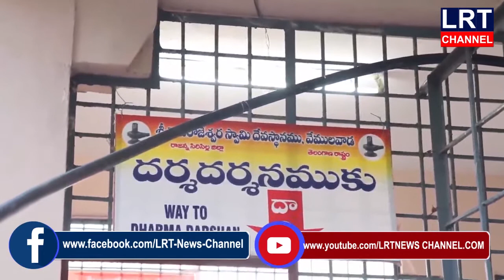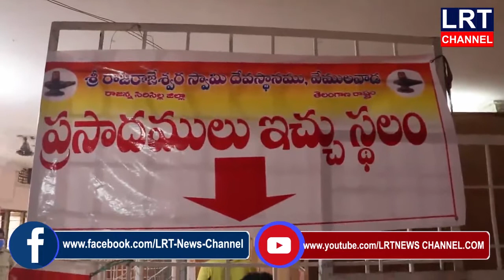వేములవాడ శ్రీ రాజరాజేశ్వర స్వామి ఆలయ ద్వారాలు భక్తుల దర్శనార్థం తెరుచుకున్నాయి.|| LRT NEWS